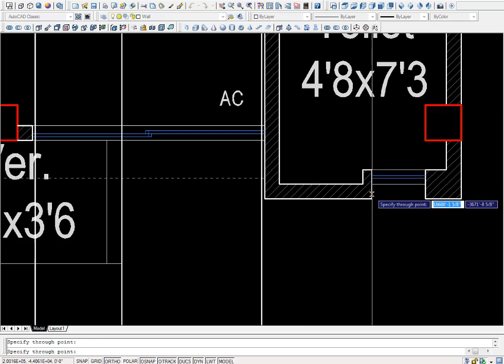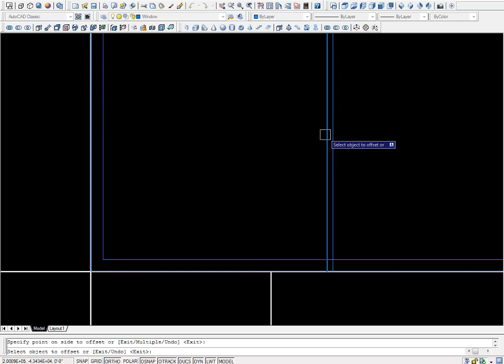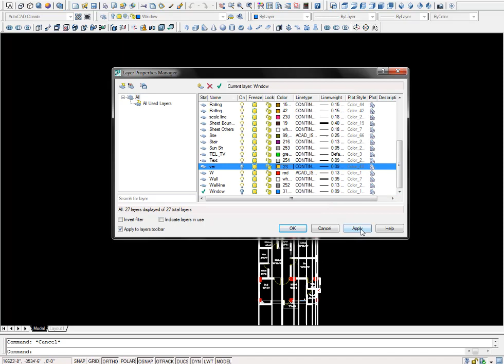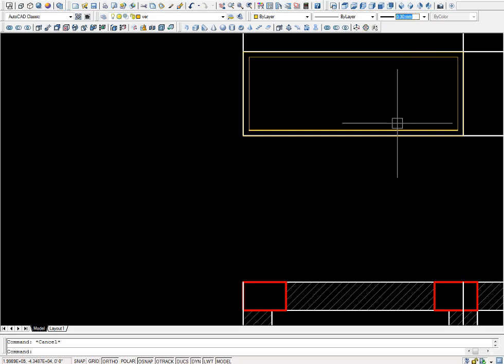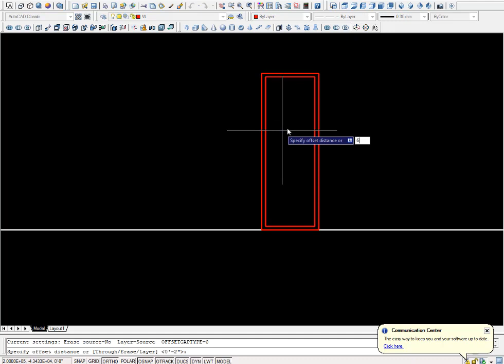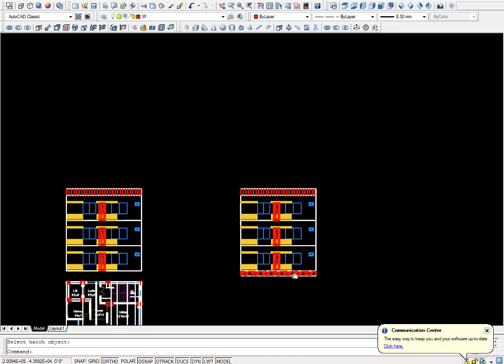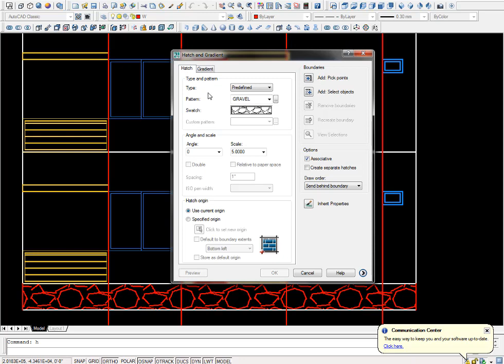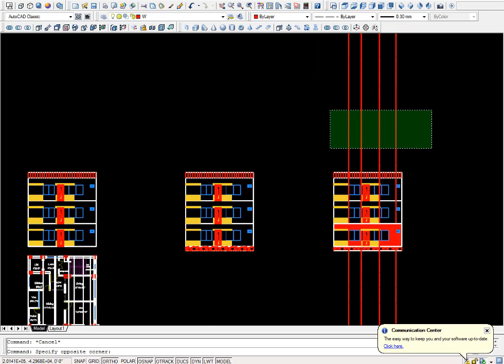Smart Elevation in Autocad । A to Z complete Elevation । Bangla Tutorial ।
বিশেষ করে বলতে চাই, নিচে কয়েটি ভিডিও লিঙ্ক দেওয়া আছে । এই ভিডিও Class গুলি যদি দেখেন, তাহলে আমি ১০০% নিশ্চয়তা দিয়ে বলতে পারি “Elevation” উপর কোন সমস্যা থাকবে না , ইনশাআল্লাহ।

যদি আপনার Autocad Command  সমস্যা থাকে তাহলে , নিচের ক্লাসে গুলি করতে পারেন

যোগাযোগ:
মাসকান্দা,ময়মনসিংহ,ঢাকা ।